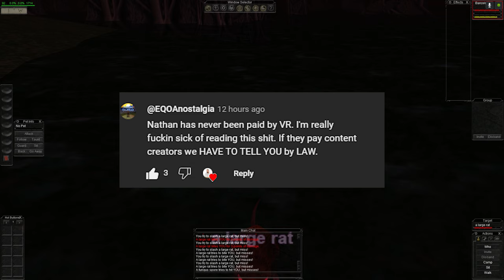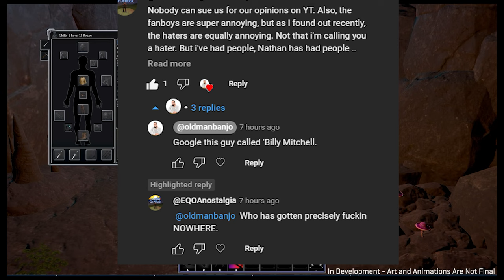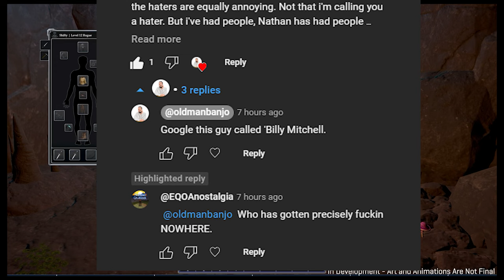Ten Years Of Schillin - Pantheon Rise of the Fallen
Now that I'm on this deep dive of kickstarter MMORPGs I've been really stuck by how indifferent and/or utterly stupid a lot of the youtubers are around these projects. I mean I guess it's to be expected, but as a former teacher I feel generally used to human stupidity and being able to respond in a calm and reasonably manner - but this pushed me too far.